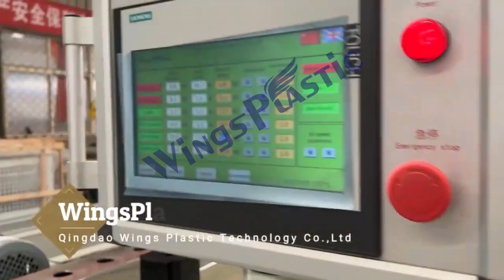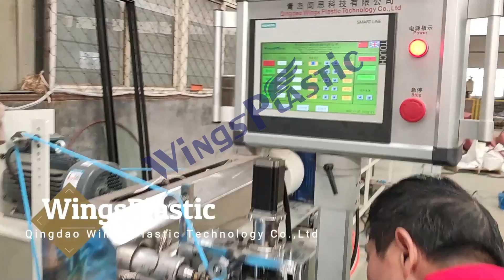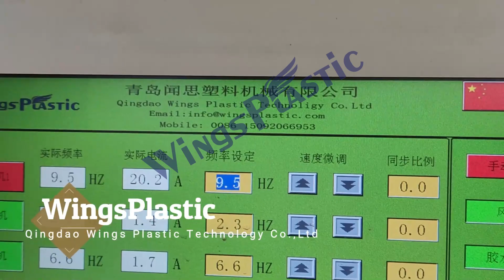Plastic EVA Vacuum Cleaner Suction Hose Pipe Swimming Pool Spiral Hose Extrusion Machine Line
SARAH JIA

Vacuum Cleaner Eva Spiral Soft Hose Extruder
EVA Pipe Machine For Sale
Eva Pipe Extrusion Machine
Eva Spiral Hose Vacuum Cleaner Pipe Making Machine
Vacuum Cleaner Pvc Pp Pe Eva Hose Pipe Machine
Eva Vaccum Cleaner Hose Machine
Eva Vacuum Hose Machine
Plastic EVA Hose Production Machine
Eva Pe Hose Production Line
Double Color Eva Vacuum Cleaner Tube Making Machine
Eva Lldpe Vacuum Cleaner Spiral Soft Hose Pipe Extruder Machine
Eva Swimming Pool Vacuum Suction Hose Making Machine
EVA Hose Extruder Machine
EVA Hose Extrusion Line
EVA Pipe Extruder
Vacuum Cleaner Hose Extruder
EVA Corrugated Hose Extruder Machine
Vacuum Cleaner Pipe Machine
EVA Spiral Soft Hose Production Line
Flexible Hose PVC PE EVA Plastic Extrusion
Vacuum Cleaner Pipe Extruder
Vacuum Cleaner Hose Production Machine
EVA Vacuum Cleaner Hose Making Machine
Eva Vacuum Cleaner Tube
Eva Tube Extrusion Machine
Vacuum Cleaner PVC PP PE EVA Softly Spiral Flexible Hose Tube Duct Extruder Making Machine Production Line
Vacuum Cleaner PVC PP PE EVA Hose Pipe
Eva Vaccum Cleaner Hose Making Machine
Pp Pe Pvc Eva Pa Plastic Pipe Making Machine
Vacuum Cleaner EVA PE Spiral Hose Making Extruder Machine
Swimming Pool Pipe Hose Production Line
vacuum clearner eva hose machine